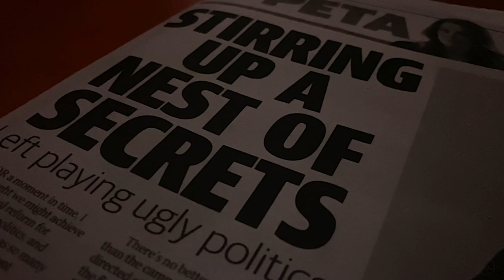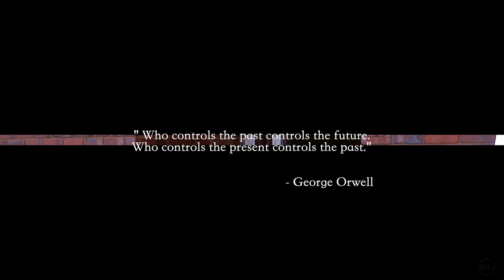Jah Tung - Adulterer [Official Video 2021]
Jah Tung’s “Adulterer” on the “Roots As I Am riddim” by JahWise Productions, is a double entendre, exploring two meanings of the same phrase. The lyrics are a targeted accusation toward those in power in modern western society, alleging that history has been twisted, the truth has been corrupted and “adulterated”. The powerful visuals by Shoot Cut Love, introduce us to the story of a romantic couple experiencing domestic unrest, reflecting the other, more common meaning of the title - an unfaithful lover. With this juxtaposition of storylines, Jah Tung uses symbolism such as a newspaper, television and a history book to represent the everyday methods by which this repackaged and rewritten version of events is force-fed to the masses. Wearing a suit and tie to illustrate the expectations we face in western society, Jah Tung directly calls out the world leaders for breaking their vow to care for the people. Closing with a profound quote from none other than George Orwell: “Who controls the past controls the future; who controls the present controls the past.”

Produced by JahWise Productions - “Roots As I Am riddim” featuring Jah Tung, Solano Jacob, Preta Cin & Niecey
Video filmed and edited by Shoot Cut Love
Lyrics written and performed by Jah Tung
Guitars by Thales Lion Farmer
Drums by C Sharp
Keyboards by Riccardo “Killah Keys” Barbarulo
Backing vocals by Guedi
Mixed & mastered by Douglas Earl
Female actor Yenny Fervent
Male actor Hum Diggidy